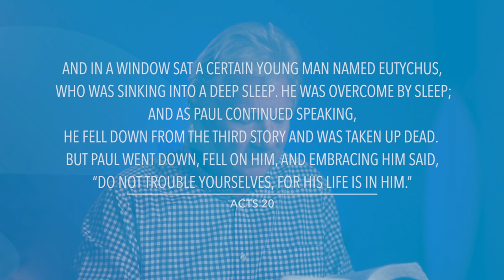Acts 20 | Daily in the Word | Pastor John Spencer